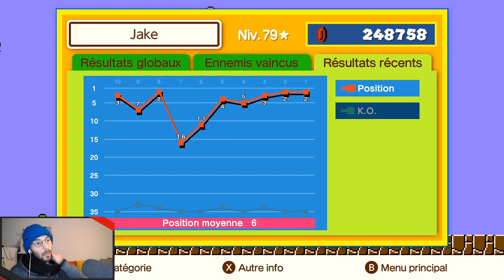Super Mario Bros 35 - 01 - (Re)découverte nostalgique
Replay du stream du 1er mars 2021